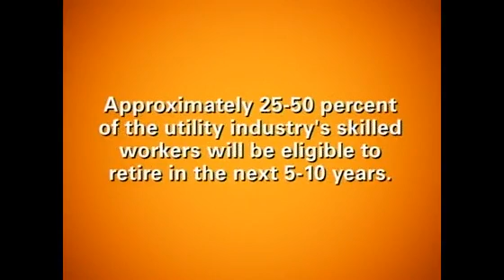PGE Pathways Video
Discover the pathways to success in this Engineering video!